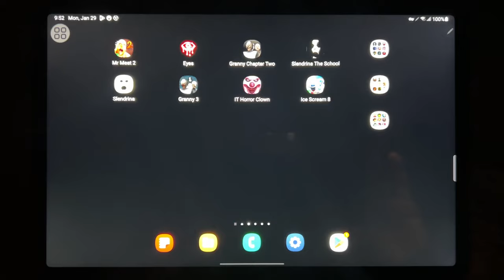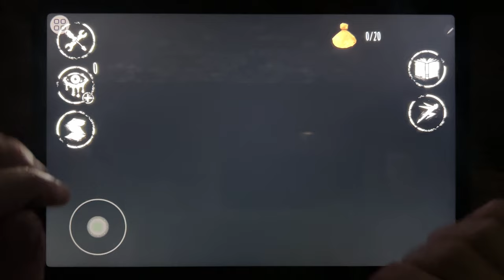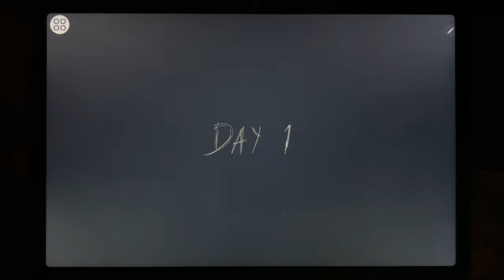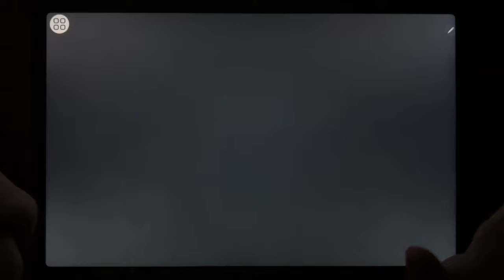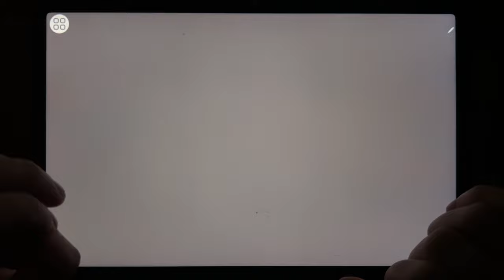Mr Meat 2, Eyes, Granny Chapter Two, Slendrina The School, Slendrina, Granny 3...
Mr Meat 2, Eyes, Granny Chapter Two, Slendrina The School, Slendrina, Granny 3, IT Horror Clown, Ice Scream 8